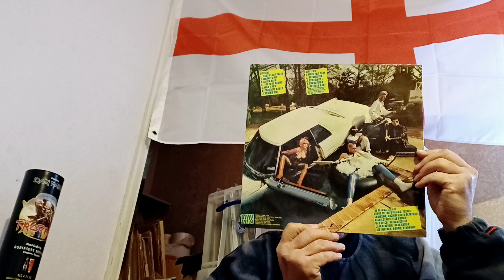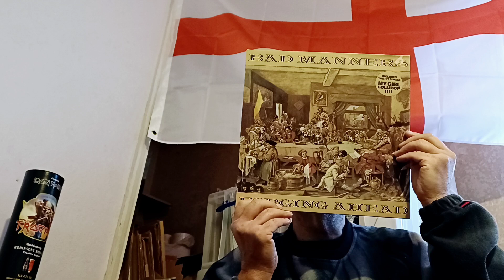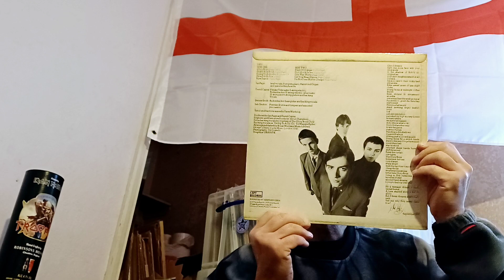vc @benrankins4446 2X2X2 MINS ANNIVERSARY Thread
2x Two worded bands,2x Two worded albums,2 Mins to show & tell.
Congratulations Ben,2 yrs riding the VC crazy train 👍👍👍